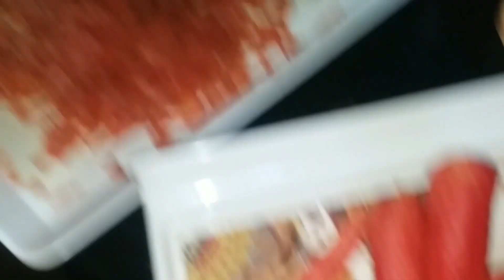Gajar ka Halwa recipe|Gajar Ka Halwa Recipe-Simple & Delicious Gajar Halwa-Carrot Halwa Recipe-Easy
Winter special halwa
halwa recipe
special halwa recipe
Halwa bnany ka tarika
carrots
carrot
baba food rrc,chef rizwan,easy pakistani dessert,gajar ka halwa recipe,simple and delicious gajar halwa,carrot halwa recipe,village food secrets,gajar ka halwa recipe video,gajar ka halwa recipe in urdu,gajar ka halwa in cooker,gajar ka halwa pakistani recipe,gajar ka halwa with khoya,gajar ka halwa with milkmaid,pakistani village food,indian village food,punjabi village food,mubashir saddique,gajar ka halwa recipe in hindi,gajar ka halwa banane ki recipe
baba food rrc,baba fun rrc,ramish ch vlogs,chef rizwan,vlogs,family vlogs,food vlogs,baba food kitchen,baba food recipes,jagrela recipe,how to make kheer,recipe,easy recipe,yummy and tasty recipe,quick and easy recipe,gajar ka halwa recipe,gajar ka halwa,gajar ka halwa banane ka tarika,gajar ka halwa instant pot,gajar ka halwa without khoya,gajar ka halwa kaise banate hain,gajar ka halwa recipe in hindi,carrot halwa recipe,gajar halwa recipe